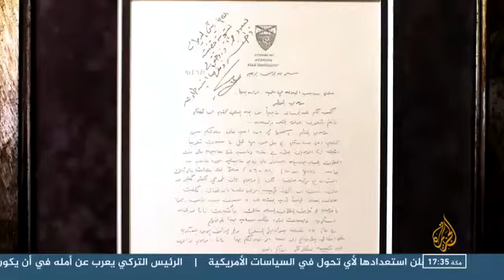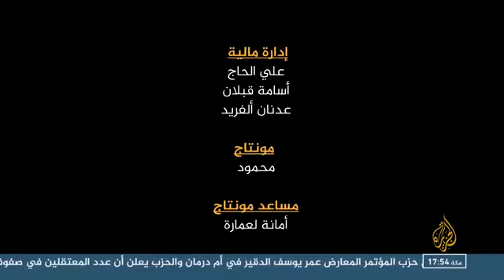الطب عشق بغير مقابل ...عرب امريكا ...